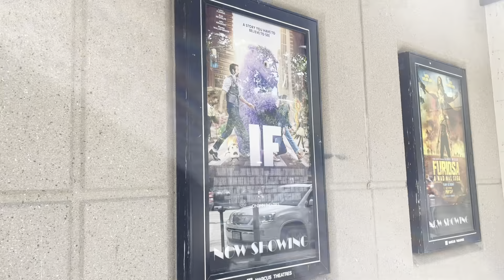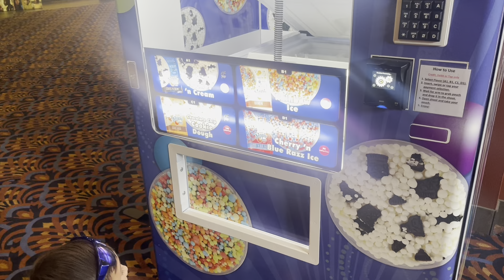POPS ARGUES W ME ON FATHERS DAY OVER THIS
Joanns Beauty: BRENDAL

Boss Babe Botiquee : BRENDAL